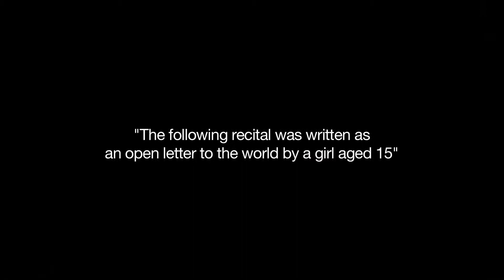Anjolie Ela Menon for CSSG And Still I Rise - Letter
These influential women, leaders and role models, came together for a shoot to recite the poem by another influential woman Maya Angelou – And Still I Rise and also read letters from young girls about their hopes and dreams for the future